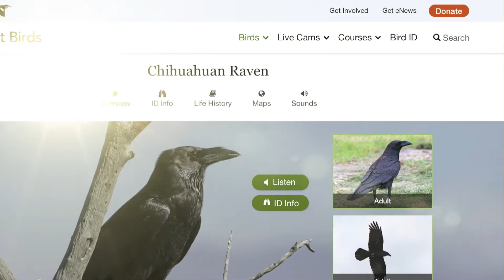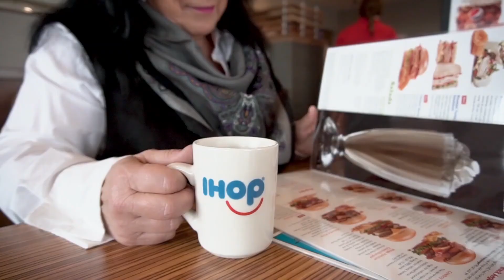The Raven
My favorite birds and I've said this before on around Kansas, our crows and ravens. That may be because of Edgar Allan Poe, you know, quoth Raven, Nevermore. There's an air of intelligence and mystery. And I can remember walking around the cemetery and I had to pick a cemetery. And there would be a huge crow on top of on top of a tombstone and I'm like, "Wow, what a picture and you know, what does the crow know that that I don't know, a lot probably." So I found another one of these interesting birds that I had no idea lives in Kansas. And that is the chihuahuan Raven. And while it is mostly in western Kansas, it might show up just anywhere. So we turn to Cornell, their bird library, which is just phenomenal Cornell University, and also Kansas Department of Wildlife, Parks and Tourism for information on this very interesting bird. They Chihuahua and Raven is the largest member of the crow family still found in Kansas. In the summertime. It is usually found in the far western part of the state. They do not require trees, but their stick nest may be found in isolated trees and on windmills on the prairie. Their breeding range formerly encompass the western part of Kansas, along the Colorado border eastward as far as Ford Kearney, Fanny and gray counties. They have been seen at garbage dumps in Seward County, it's probably an opportunist and will eat carrion or vegetable matter as is available. The chihuahuan Raven has been recorded as occurring every month of the year. The species appears to be an uncommon summer resident in the extreme southwestern part of the state and rare elsewhere in the state. It is a rare winter resident in the West and may occasionally wander eastward in the winter. This bases needs arid areas, particularly desert and scrubby grasslands, but are thinly distributed. If you're looking for the Be sure to scan utility poles, ranch operations, windmills, any kind of high perch. Unlike most crows and ravens, the Chihuahua and Raven frequently reuses its nest in subsequent years, some pears may maintain to nest and use them in alternate years. The oldest recorded Chihuahua and Raven was at least 21 years, nine months old when it was caught and released in Arizona in 2001. It had been banded in the same state in 1980. The basis of the neck and body feathers of a chihuahua and Raven are white, not gray like those of other American crows and ravens. The wide is difficult to see in the field, and is only revealed by wind blowing the feathers or when a bird fluffs its feathers to display it another Raven. Although this coloration is unique in North America, a number of other crows and ravens around the world have white basis to their feathers as well. They are sometimes mistakenly harvested for crow thanks to the Cornell Lab. of Ornithology, and it's all about birds website, and Kansas Department of Wildlife for facts on this amazing Raven.